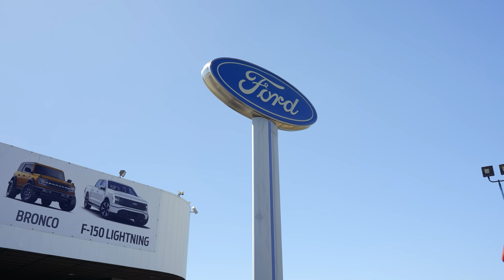Leif Johnson Car Show 2022 After Movie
This is the 2nd annual Leif Johnson Ford Car Show! We had a tremendous turnout, and we have to thank everyone that came out to support!

A big congratulations to all of our class winners! We look forward to next year's show, it will be bigger and better! thank you all!